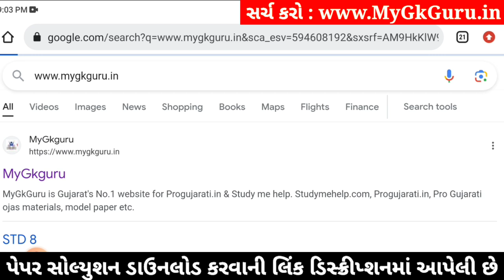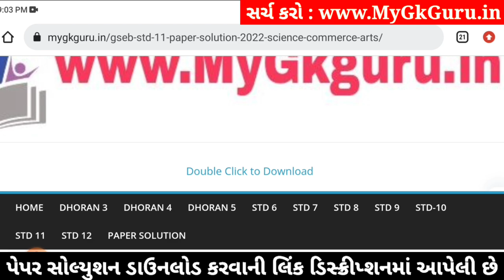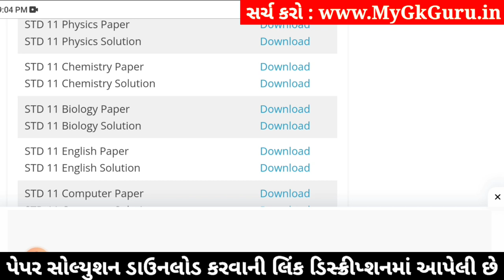std 11 chemistry ekam kasoti 2024 january, std 11 chemistry ekam kasoti paper 2024 january, science